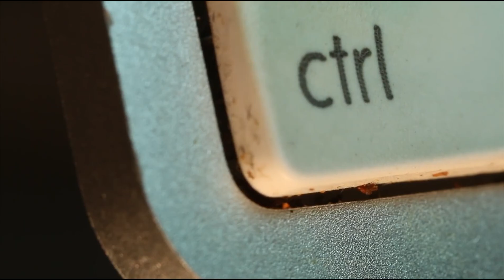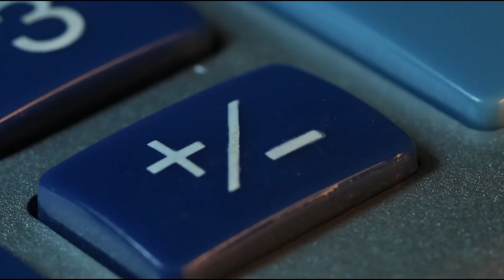D.R.H - Día 1 (Official Audio) | Días EP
D.R.H:

"Día 1 es una canción que representa el cómo a veces te podrías sentir en un día normal, desde salir a caminar hasta quienes salen a conseguir una dosis para continuar con el mismo.
De esas canciones que apenas escuchas el beat y todo sale muy natural, el cómo la nostalgia y el recuerdo ayudan a escribir sobre lo que alguna se vivió."

Escucha "Día 1" en tu plataforma favorita! ✅️

Pre guarda "Días EP" y no te pierdas el lanzamiento este 18 de Agosto 🗓

prod. Backless

Follow D.R.H

Follow United Family